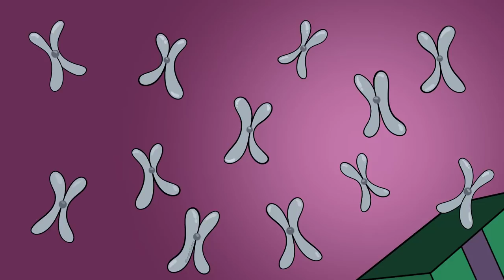Amoeba Sisters Christmas Carol (Biology-Themed 12 Days of Christmas)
The Amoeba Sisters are singing the 12 Days of Christmas with a biology theme.  If you’re celebrating a holiday this winter season, we hope it's wonderful! But regardless of what you’re doing this season, we hope you are able to spend it with those that you care about. As we are reminded during this time of year, we want you to know how grateful we are for you, viewers. See more "All Around the Agar" videos, which do not focus specifically on biology content but rather on updates, speed draws, and comment responses

A bit confused by the lyrics? While this may not be a content video, we have created many content videos on these very topics!

4 types of blood - Check out our multiple alleles video, which uses blood types as an example
And a tardigrade in a party hat- Okay, so we don't have a video about these amazing small animals. Yet. But we do have our tardigrade art on tote bags, mugs, pencil pouches, T-shirts, and more

We take pride in our AWESOME community, and we welcome feedback and discussion.  However, please remember that this is an education channel. See YouTube's community guidelines In addition, we also reserve the right to remove comments with vulgar language.

We have YouTube's community contributed subtitles feature on to allow translations for different languages, and we are thankful for those that contribute different languages! YouTube automatically credits the different language contributors below (unless the contributor had opted out of being credited).